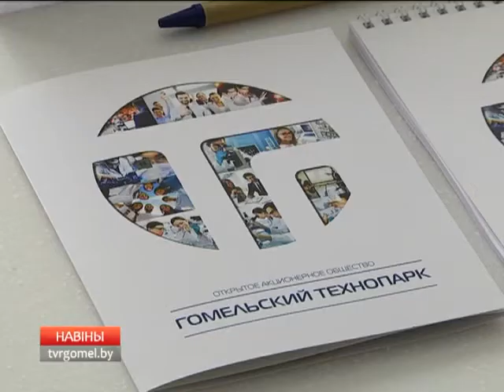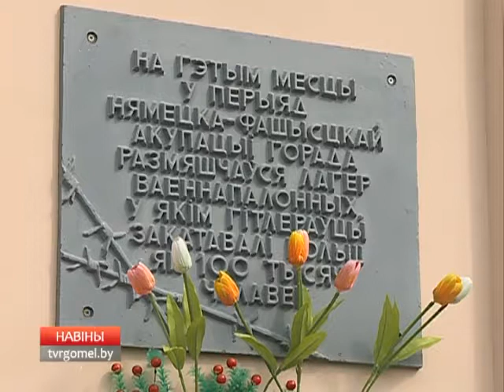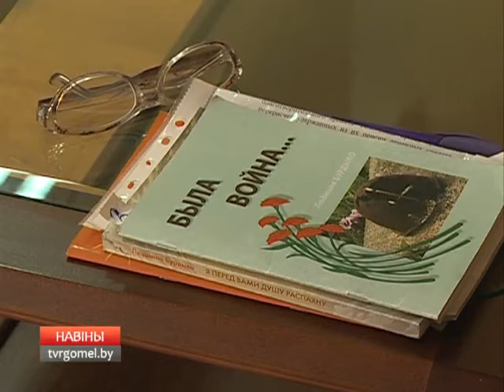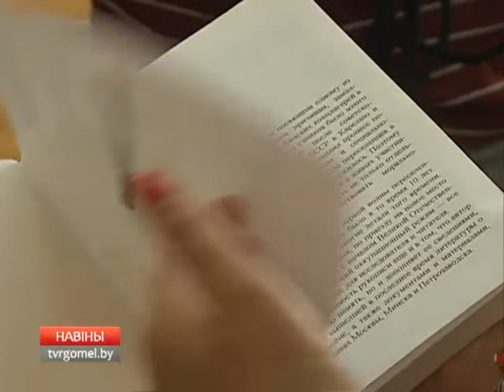21 07 2017 НОВОСТИ 15 30